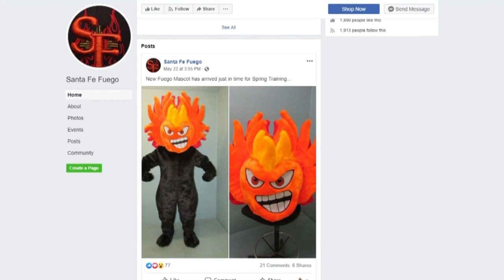Santa Fe Fuego baseball adds fiery new team mascot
A new season of Santa Fe Fuego baseball is bringing an unexpected new addition to the mascot lineup that has a lot of fans asking questions. Story on KRQE.com